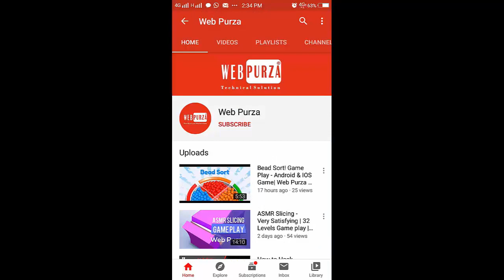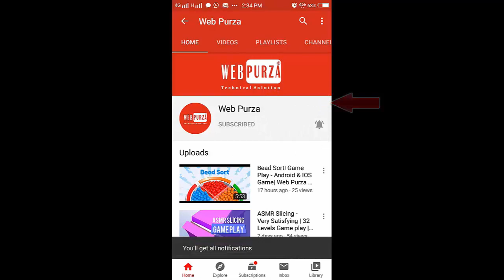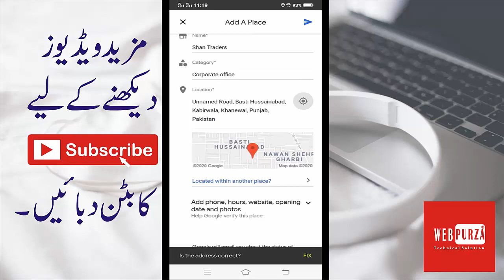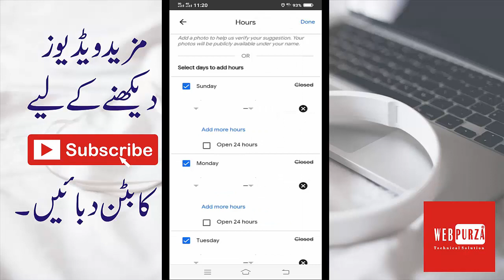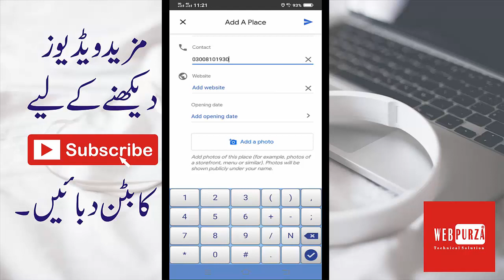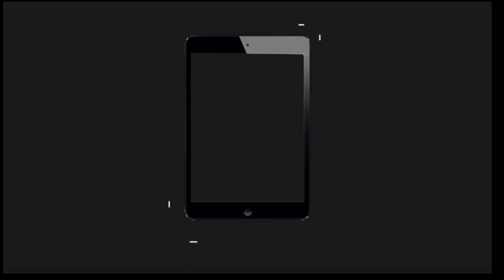How to Add Your Office & Home Location in Google Maps 2023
How to Add Your Office & Home Location in Google Maps 2020
Best Way to add your all location on Google Maps its easy & simple way to able  to add a location on  Google Map.

web purza ,
Andriod mobile
Google Map
Web Purza Here:  UCbzA3IeQ6ksf3i3ihAMiDRA

100% Legal | Make & Verified Pay Pal Account in Pakistan 2020 |Sign Up | With E-Mail | Phone No